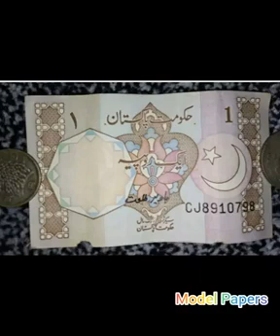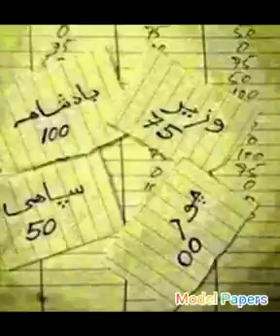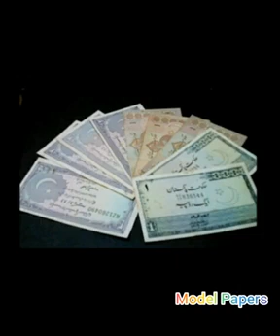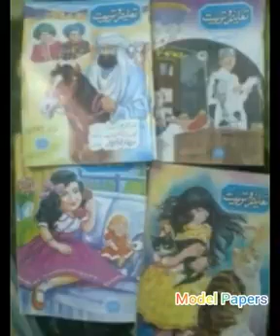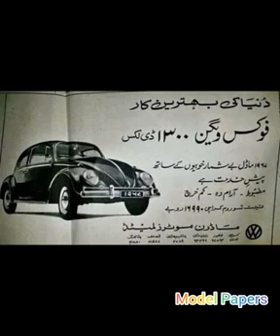Mere Bachpan k din/ old memories of Pakistan December 13, 2022